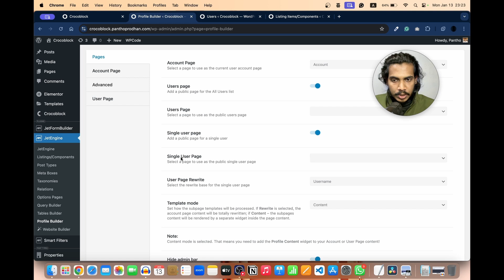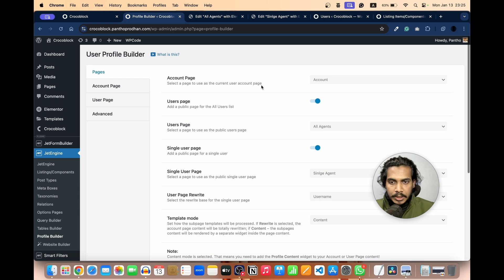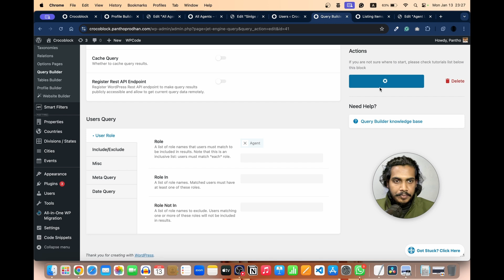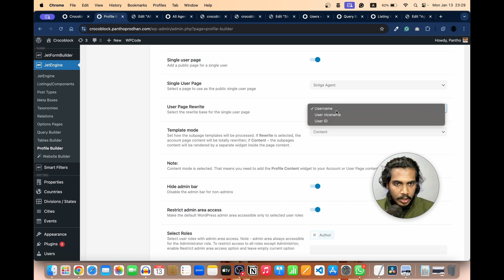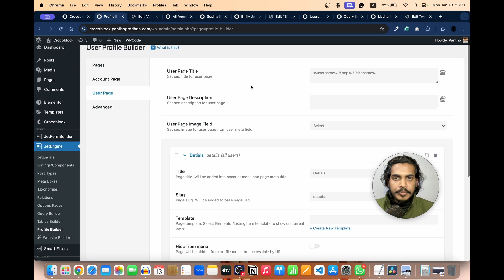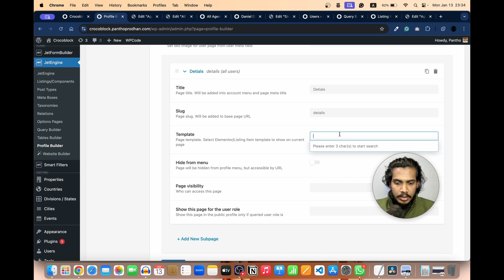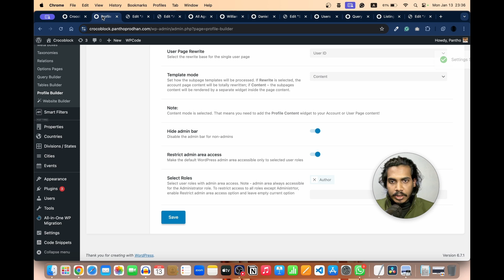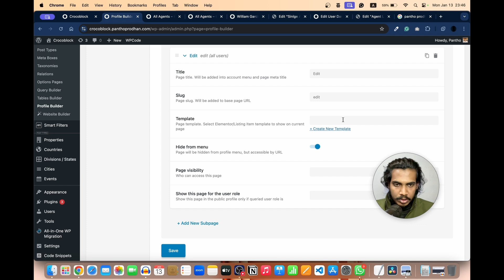Users Page and User Single Page | Jet Engine Profile Builder | Crocoblock Bangla Tutorial